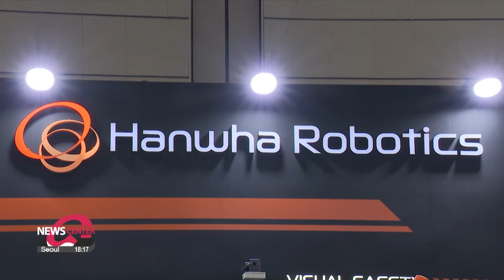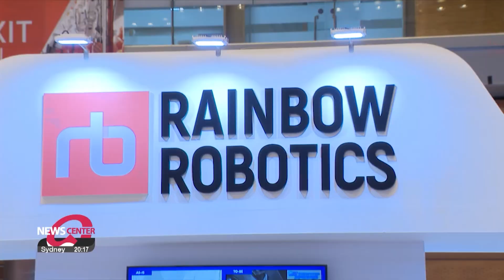Increase in robots assisting the automation process in factories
양팔로봇, 협동로봇 등 공장 자동화를 위한 '스마트공장•자동화산업전 2024'

Through our previous series on robots, we know of robots that make coffee and those that can do delivery.
But some are now looking to assist humans in the manufacturing process.
Our Ahn Sung-jin went out to check out the latest technologies at one of Asia's leading technology exhibitions.

Robots are now being looked at to lead automation in the manufacturing industry.
"Smart Factory and Automation World 2024," hosted by the ministries of trade and SMEs, kicked off on Wednesday showcasing various robots from more than 4-hundred companies with nearly 70-thousand people participating.

"The solution to a lack of manpower is a digital transformation, and applying technology like AI can boost productivity and increase safety in the workplace."

Hanhwa Robotics, which first launched collaborative robots in 2017, develops robots that are used in multiple industries including those of automobiles and electronics.
These robots perform not only simple tasks such as picking up and placing heavy objects but are also capable of screwing things in, polishing, and welding.
They have a similar reach to a human being and can help when a workspace is narrow.

"As the working population is shrinking, these robots can fill gaps in the unstable employment market. Workers also get to do more productive tasks rather than tedious jobs. We're looking to create a total robot solution."

Similarly, this company, Rainbow Robotics, also provides solutions for automation with its specialization in humanoid robots.
The company provides manufacturing collaborative robots such as robotic arms, to boost productivity.
Its two-armed robot is being introduced for the first time at this exhibition.
At 1-hundred-20 to 1-hundred-70 centimeters tall, and weighing around 50 kilograms, they can perform the exact same tasks a human can with 5 fingers on each hand that can bend and pick things up.
With artificial intelligence, they can also easily perform input tasks.

"We're now looking to focus more on autonomous mobile robots that can assist workers in the retail sector including humanoid robots. The possibility for automation is near infinite and it's important to have an internalized platform like ours."

The global automation market is expected to grow up to nearly 4-hundred billion U.S. dollars by 2029 from 2-hundred billion dollars in 2022.

"With continuous government support, the sales of domestic industrial robots are expected to grow from 3.1 trillion won to 2.3 billion U.S. dollars.
Ahn Sung-jin, Arirang News."

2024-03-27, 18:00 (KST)